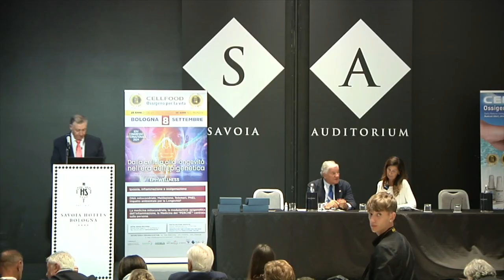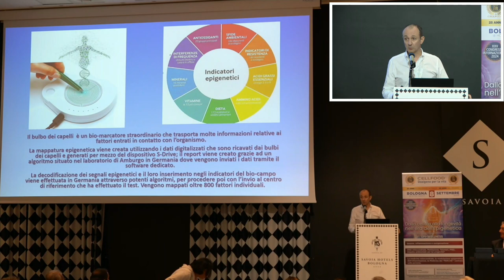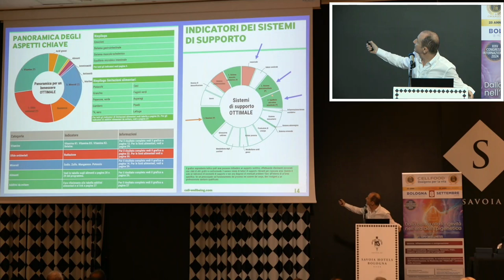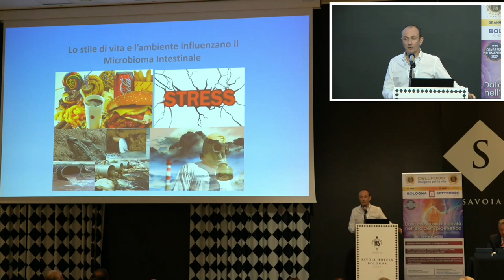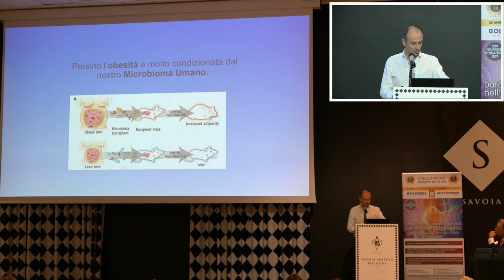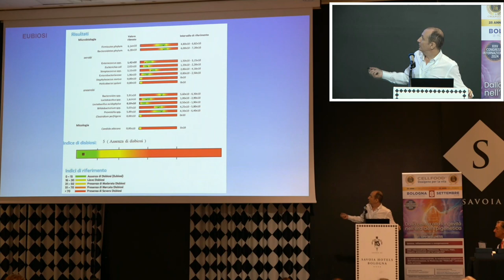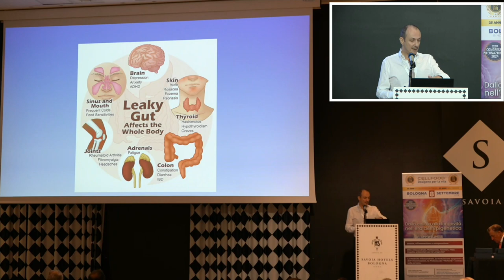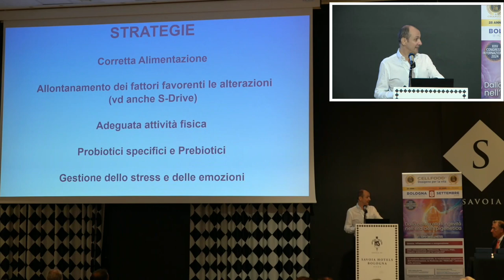Dott. Emanuele De Nobili - Invecchiamento: Ossigeno, epigenetica e microbiota